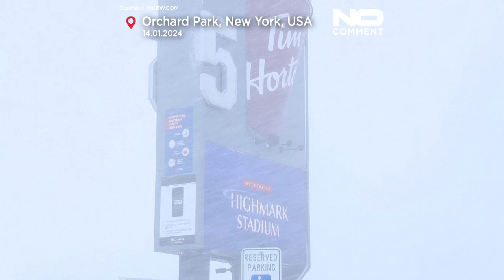شاهد: عاصفة ثلجية تضرب نيويورك وتعطل الحياة اليومية